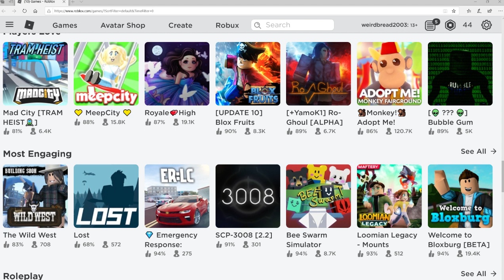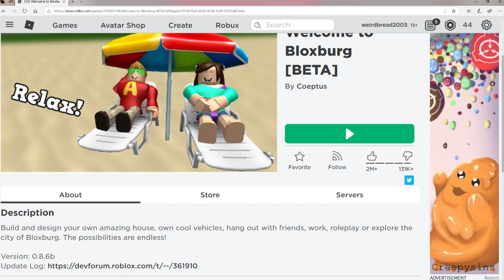ROBLOX IS FIXED AND RUNNING ONCE AGAIN! *NO LONGER HACKED WE ARE BACK!* (ROBLOX RETURNS TO LIFE)